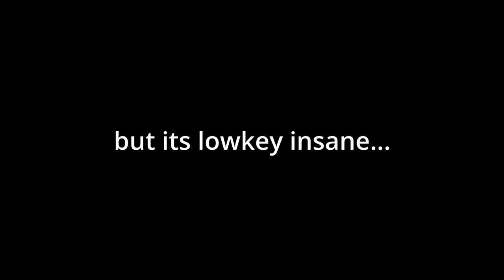They said mink v4 was bad💀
Best Fruits In Bloxfruits  Blizzard Blox Fruits Portal Blox Fruits
Spikey Trident
awakened phoenix
phoenix awaken
Combo with all fruits
Awakened Dough
Quake Combo Bloxfruits
Bloxfruits update
Bloxfruits 17.3
Soul Guitar
Cursed Dual Katana
Godhuman
Leopard